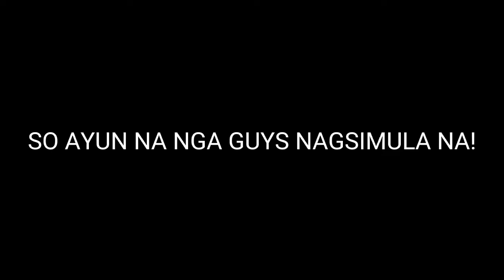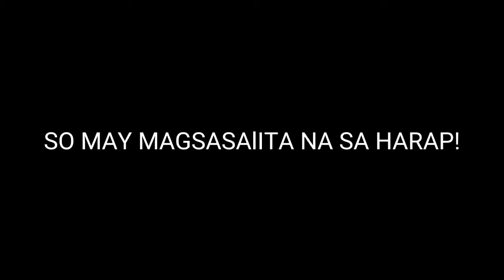BIRTHDAY VLOG! - WITH ALTAR SERVERS!